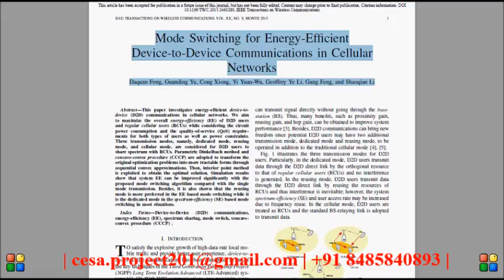Mode Switching for Energy Efficient Device to Device Communications in Cellular Networks